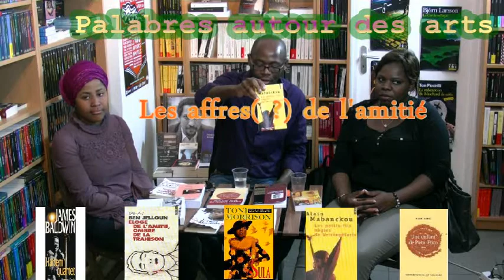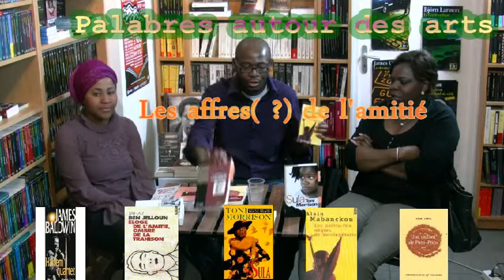Palabres autour des arts 17 Avril 2013 - (1) - Les affres de l'amitié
Un hôte, des chroniqueurs et un public d'amateurs d'art deS afriqueS blablatent sur les littératures, les arts de la scène (théâtres), les arts de la représentation (peinture, sculpture, mode)

1ère partie - Sous l'arbre à palabres, des récits:
  Une enfant de Poto-poto (Henri LOPES)
  Les petits-fils nègres de Vercingétorix (Alain MABANCKOU
  Sula (Toni MORRISON)
  Éloge de l'amitié, Ombre et trahison (Tahar Ben JELLOUM)
  Harlem Quartet (James BALDWIN)